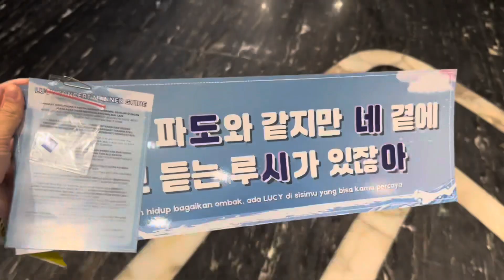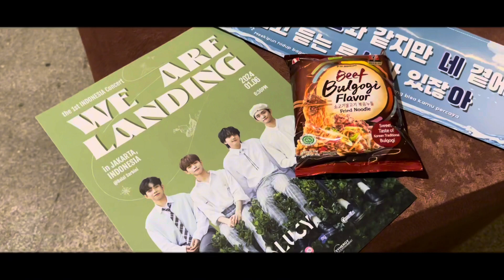a day in my life 🎻🎸 | akhirnya bisa ketemu lucy di jakarta!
Masih nggak nyangka bisa nonton konsernya Lucy 🥹 Katanya pas konser bawain lagu Sheila on 7, kira-kira lagu yang mana ya?

Kenalan lebih dekat sama aku yuk!